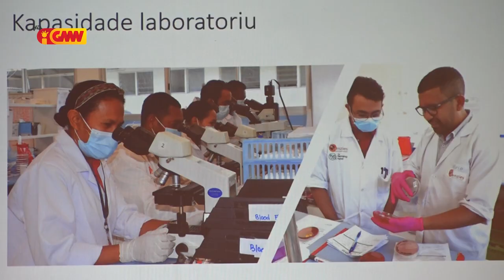Menzies school Of health Research hala’o Symposium konaba One health ba moras Zoonótika ...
Menzies school Of health Research hala’o Symposium kona ba One health  ba moras Zoonótika no Rezisténsia Antimikrobiál iha Timor-Leste